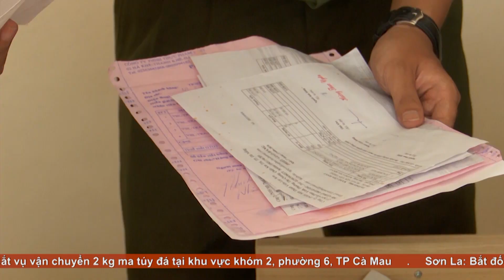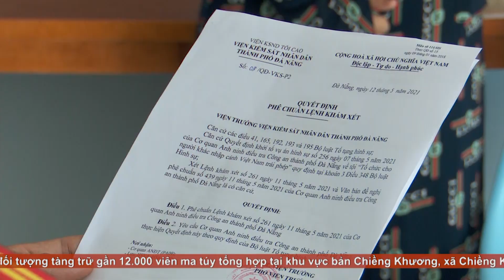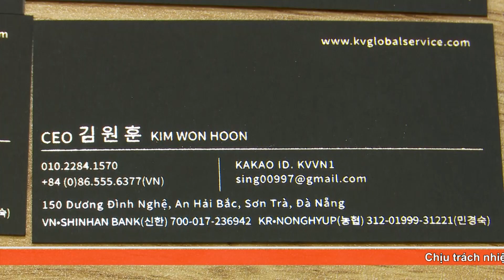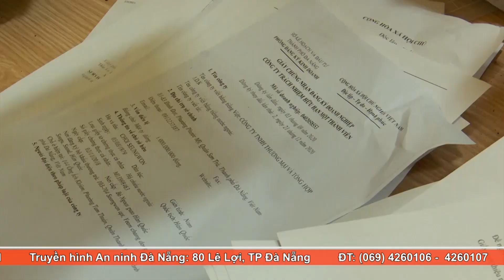LẬT TẨY ĐƯỜNG DÂY ĐƯA NGƯỜI NƯỚC NGOÀI NHẬP CẢNH TRÁI PHÉP "ĐỘI LỐT" CHUYÊN GIA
Hàng loạt những lao động Hàn Quốc được nhập cảnh vào Việt Nam dưới danh nghĩa là những "chuyên gia" người nước ngoài. Bằng cách nào để hợp thức hóa giấy tờ, những người đứng ra nhận tiền khai gì với cơ quan Công an.